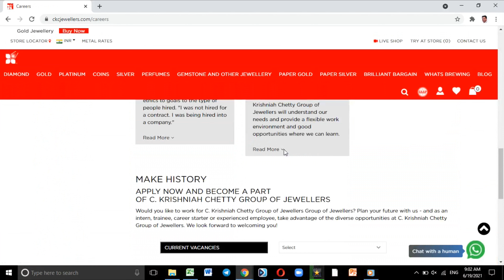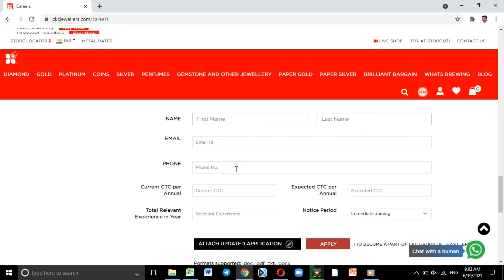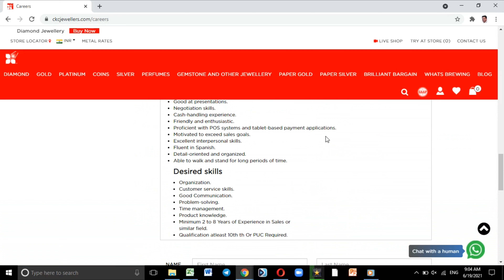Jobs in C.Krishniah Chetty Sons | Direct Company Jobs | Vacancies in India | Latest Requirements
rajan chaudhary
jobs nearby
jobs near me
today job
jobs today